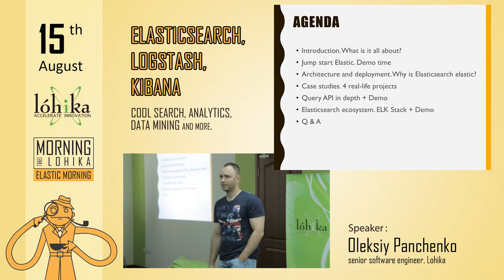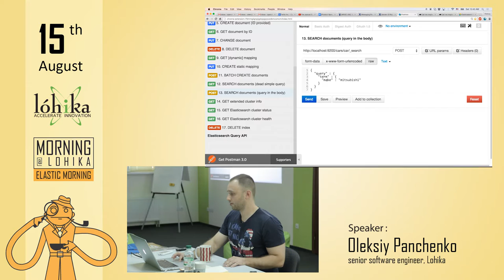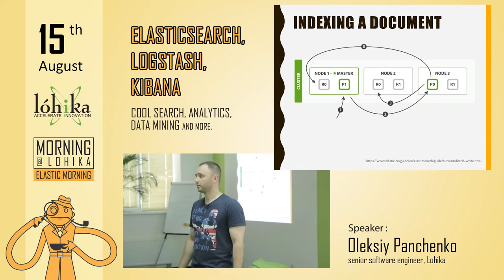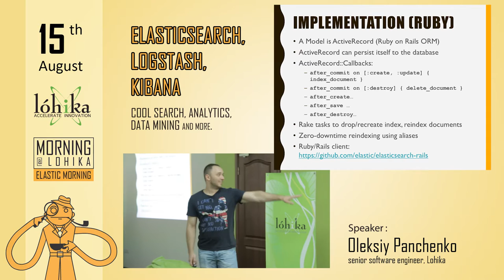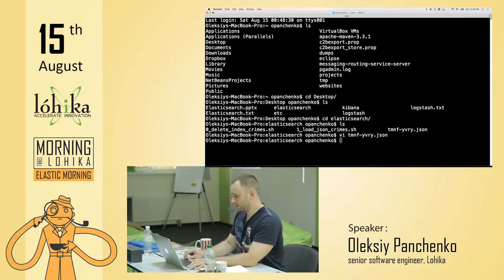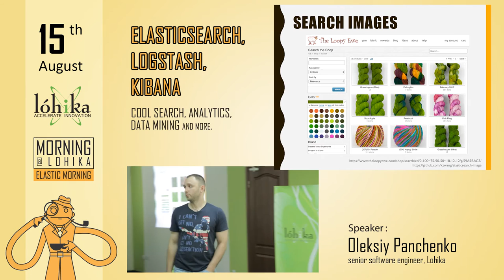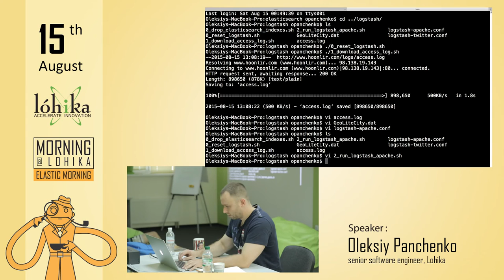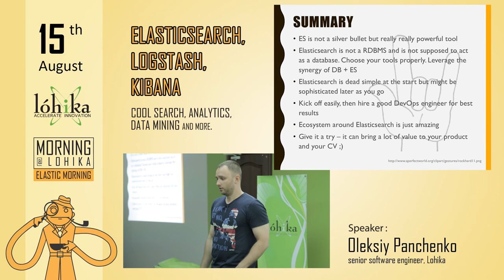Morning@Lohika "Elastic Morning"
A video report from our latest Elastic Morning featuring Oleksiy Panchenko, Lohika

We were talking about Elsaticsearch, Kibana, Logstash